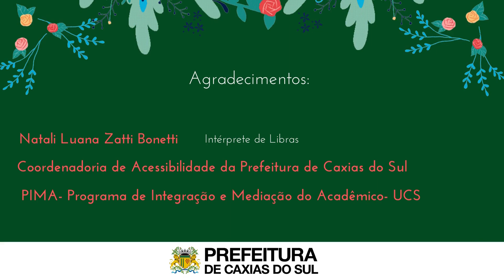Férias + Leitura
Sopa de Prego de Eric Maddern